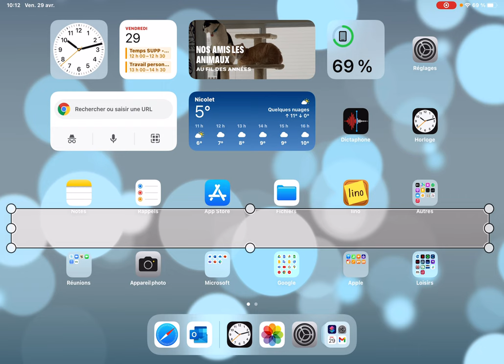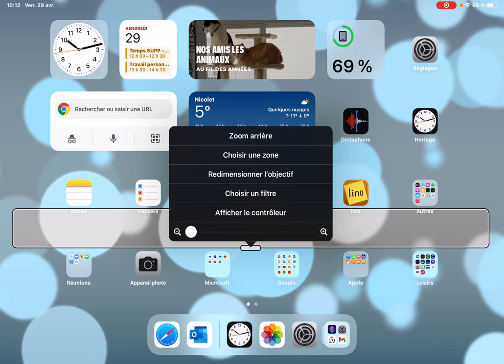Ajouter une règle de lecture sur la tablette iPad